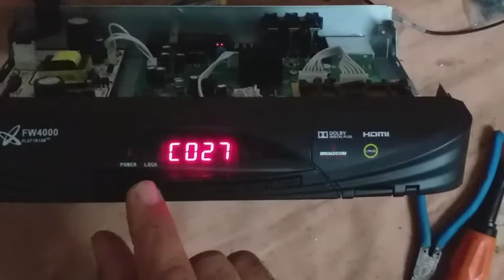FW4000 HDMI Receiver Power supply Reappear